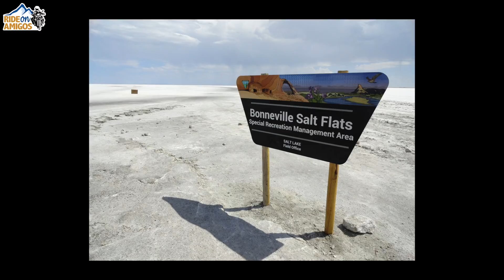Motorcycle Riding the world famous BONNEVILLE SALT FLATS in Utah - World Land Speed Record Site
Motorcycle Riding the BONNEVILLE SALT FLATS in Utah (World Land Speed Record Site between 1935 and 1970), after completing my second part of the Trans America Trail.  Check out the amazing drone footage at 5:55.

Please, follow the links below to check out the camera and microphone equipment I use to film our videos: